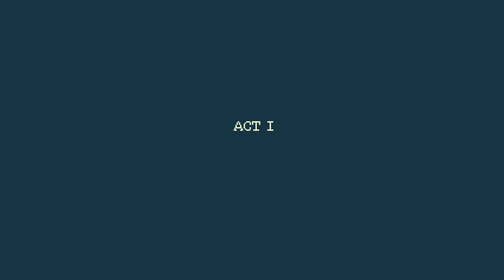Let's Play Melon Journey: Bittersweet Memories 03 - Buff Melon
The newlyweds are looking real happy while Honeydew got nothing. [Sorry for the muted parts, copyrights from some french musician for children shared the same sample as Hogaction news Anchor's theme so it got blocked worldwide and red marked.]